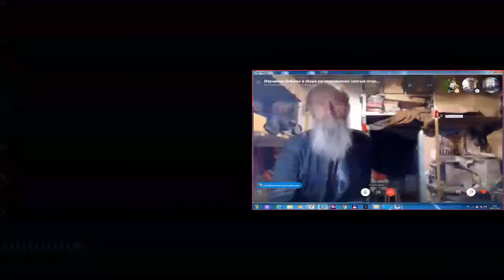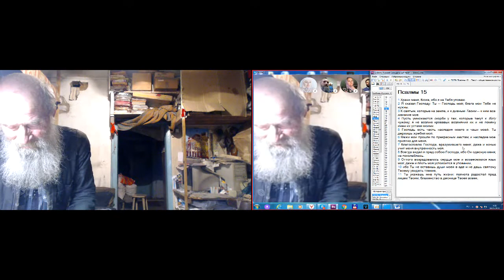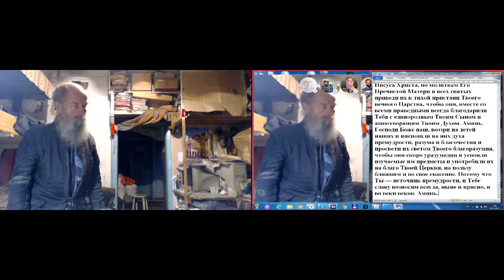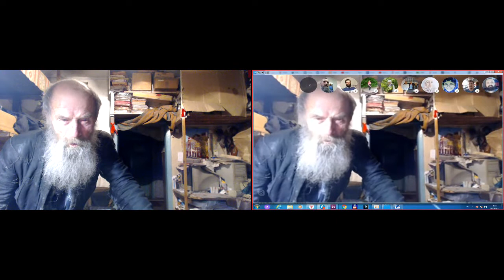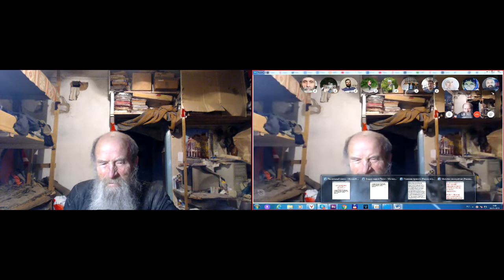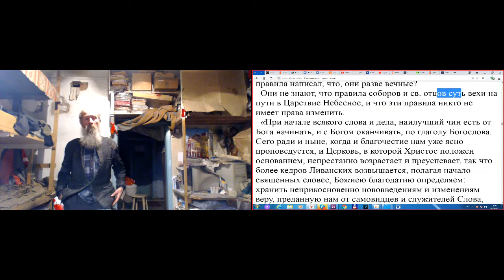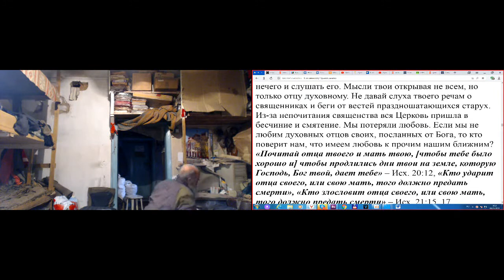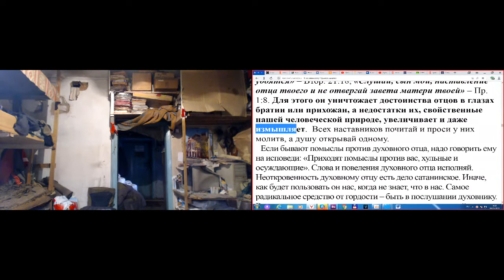Молитвы утром. Отцы и дети. 06. 05. 2019